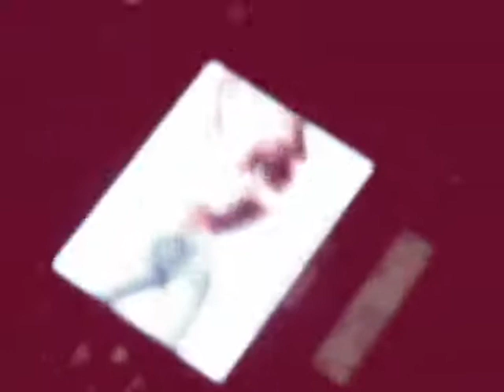Lady Denim - Making Of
Making of da Campanha da Lady Denim